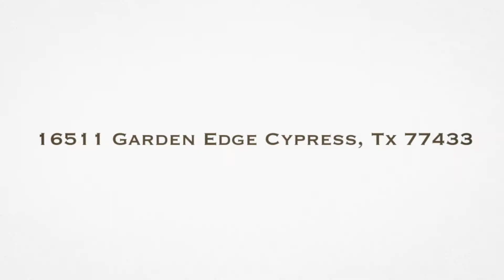16511 Garden Edge Cypress Tx 77433